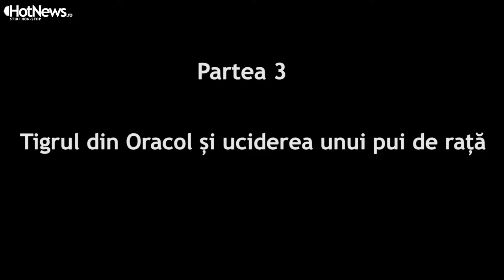Regizorul Cristi Puiu in dialog cu Alina Ciobanu partea 3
Citeste Hotnews.ro
Interviu realizat de Alina Ciobanu
Operator si montaj Alexandru Radulescu